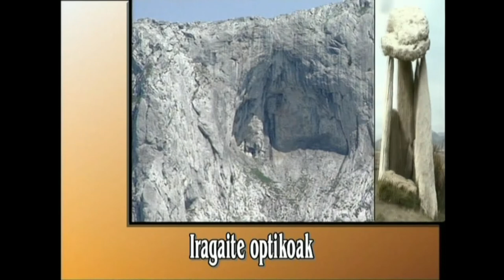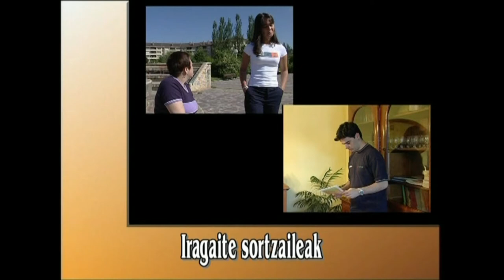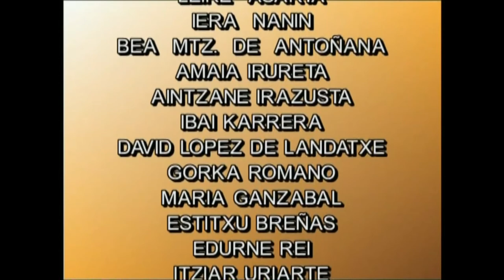IEM(11)Puntuazio-zeinuak: 11.3. laburpena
Irakasmaila: DBH
Jakintzagaia: Plastika eta Ikus Hezkuntza
Azpigaia: Ikus-Entzunezkoen Mintzaira
Atala:Puntuazio-zeinuak: atalaren laburpena